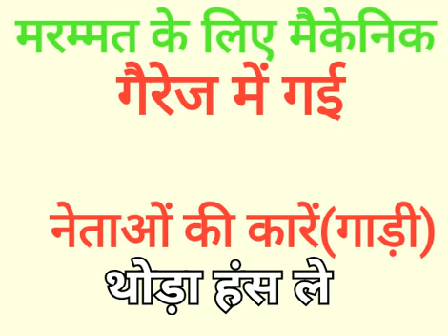NETAO KI GADI